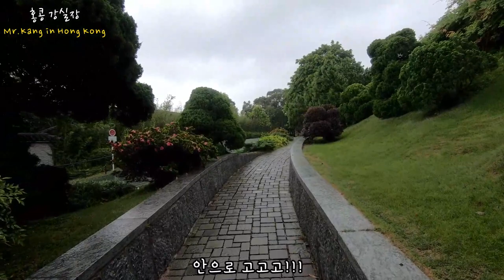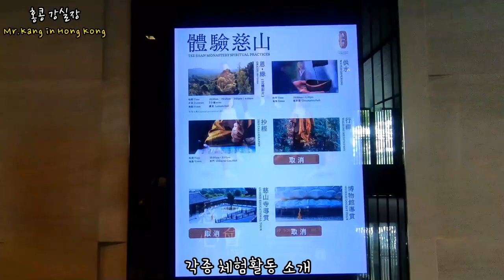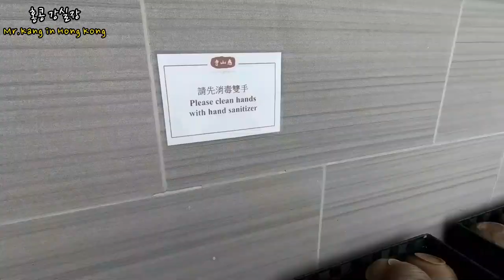[홍콩 힐링 여행] 자산사 불교 사원 Tsz Shan Monastery 慈山寺 | 홍콩에서 제일 럭셔리한 절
[홍콩강실장]  홍콩 랜선 힐링 여행 자산사 사원 Tsz Shan Monastery  慈山寺 교회 오빠가 일요일에 절 갔다가 교회가기

안녕하세요!!!